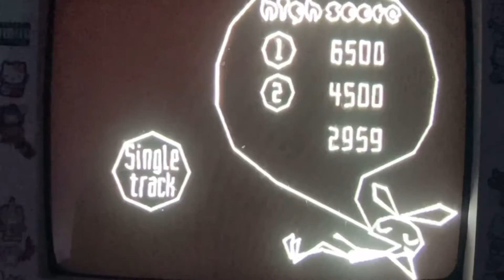Vib-Ribbon - Happy Xmas (War Is Over) - The Crüxshadows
Single track mode, not a perfect run, but it is a high score! Ranked third place amongst the default high scores. To celebrate I added a snowflake bling effect to the beginning of the video. I have no way to get a proper setup. I am aware the quality is shitty. I don’t care. This game is harder to film than others with it being super reflective. Due to this I also have to play at night if I want to record gameplay. Merry Christmas 🎄🎁
Live. Love. Be. Believe.